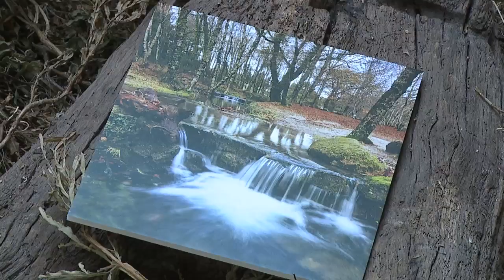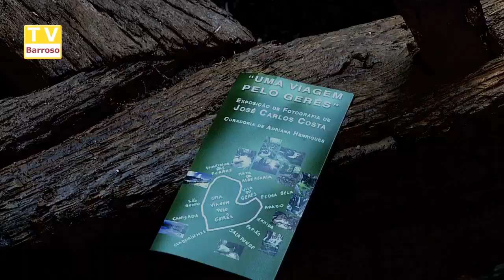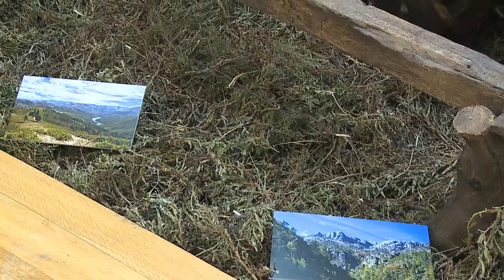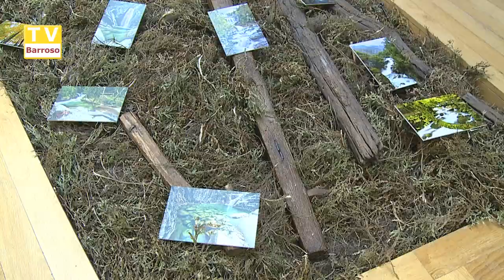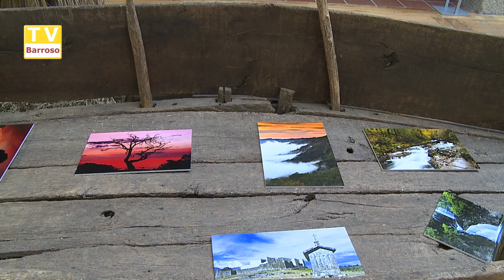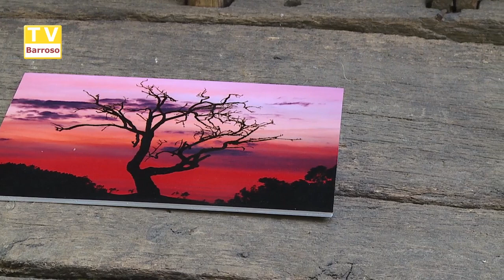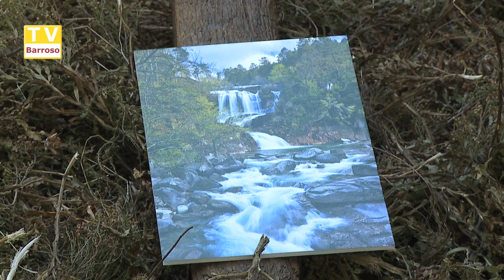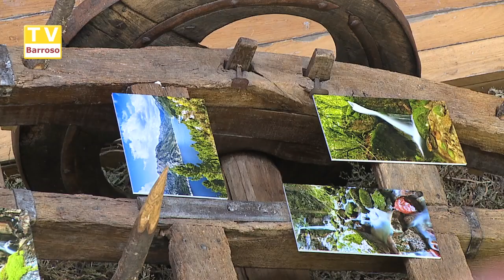Exposição no Ecomuseu de Salto - 2015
Uma viagem pelo Gerês.